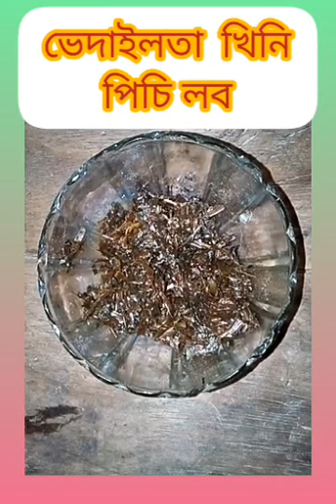মাছৰ#আঞ্জাVedai*lota*aru*haru*masar*anja*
ধন্যবাদ